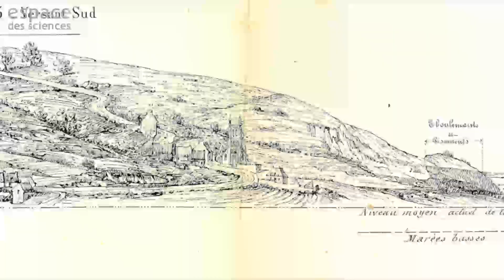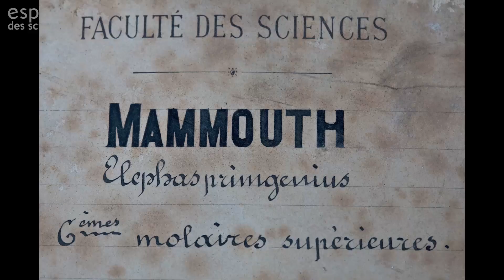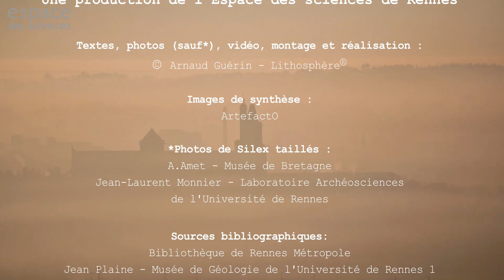Mammouths en Bretagne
Le reportage "Sur les traces du mammouth au Mont-Dol", réalisé pour l'exposition "Au temps des mammouths" à l'Espace des sciences (sept. 2009- mars 2010), dévoile les découvertes effectuées au XIXe siècle près du Mont-Saint-Michel. Des milliers d'ossements, des objets en silex : ce trésor archéologique explique comment les premiers Armoricains chassaient le mammouth. Réalisation Arnaud Guérin.